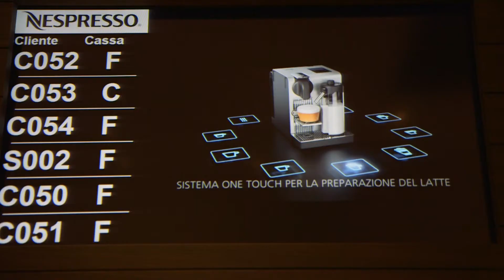Opening store Nespresso a Treviso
Una serata fatta di qualità, eleganza, esclusività. Madrina della serata, Csaba dalla Zorza.